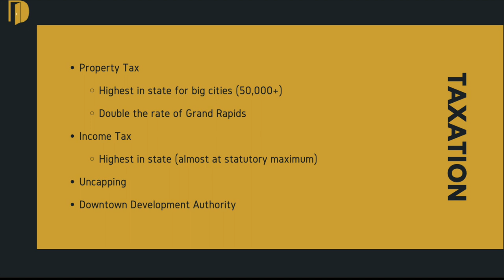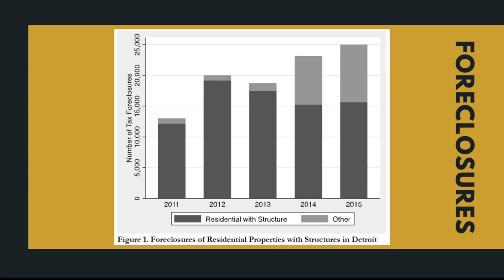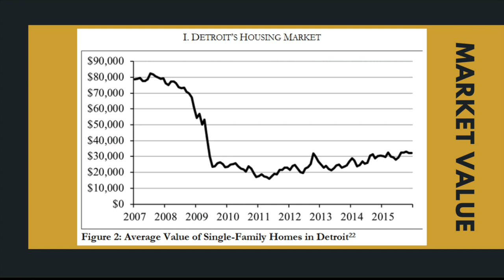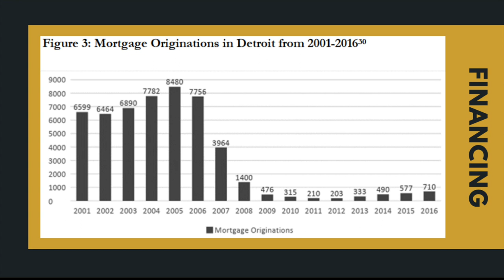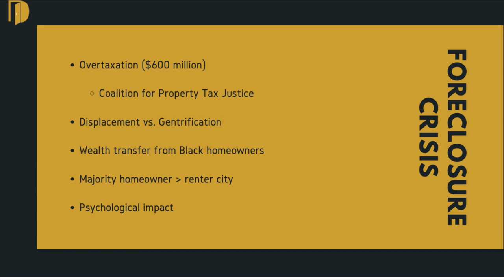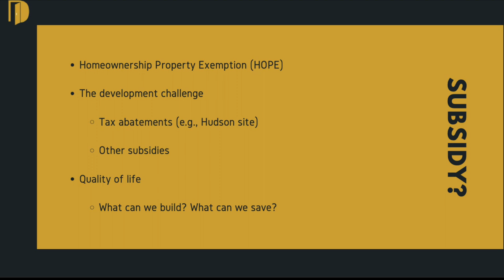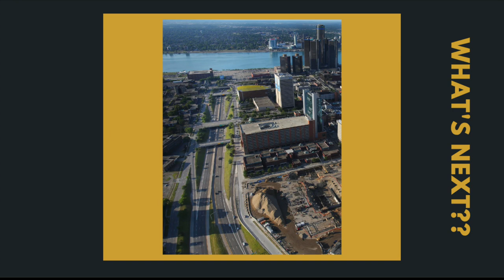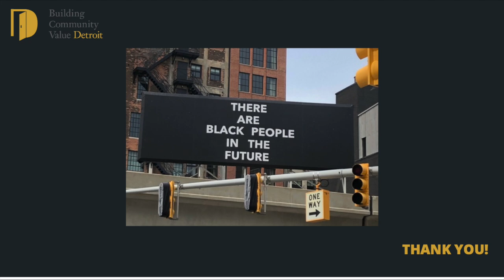"Hastings Street: Looking Back to Bring Forward" Symposium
Plowshares Theatre Company, Detroit Future City, and Black Bottom Archives conducted “HASTINGS STREET: Looking Back to Bring Forward,” a symposium looking at how urban renewal policies and the razing of Black Bottom have impacted issues of economic development and equity today.

This event took place July 14, 2022, at Eastern Market - Shed 3.

The panelists included:
Ken Coleman, Michigan Advance Reporter & Local Historian.
P.G. Watkins, Executive Director of Black Bottom Archives.
Ashley Clark, Vice President & Director of the Center for Equity, Engagement, and Research of Detroit Future City.
Chase Cantrell, Executive Director of Building Community Value.